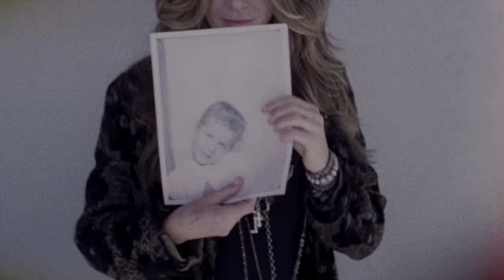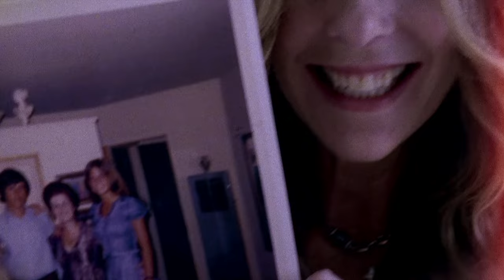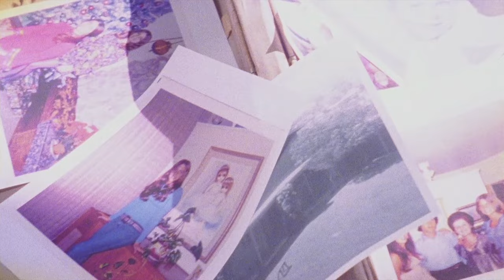Rita Wilson - Come See About Me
Music video by Rita Wilson performing Come See About Me. (C) 2018 Sing It Loud, LLC